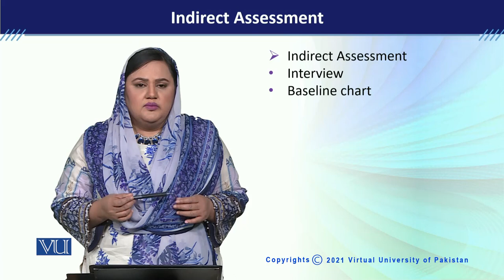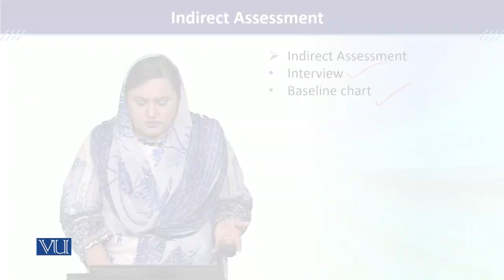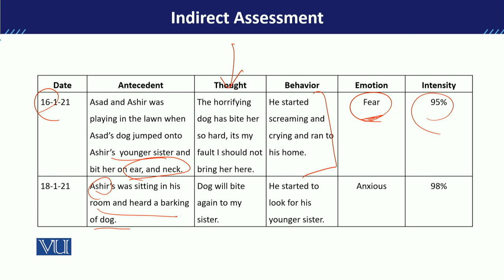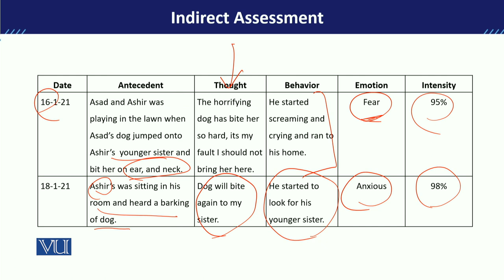PSY613_Topic129 | Developmental Disorders